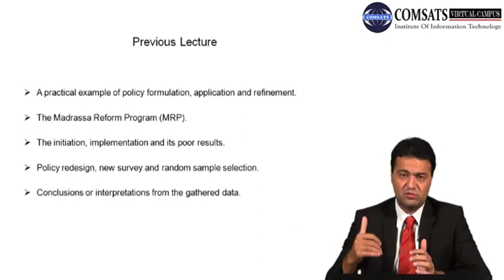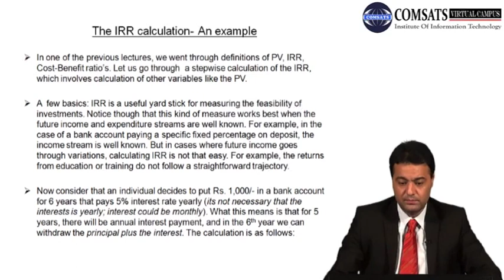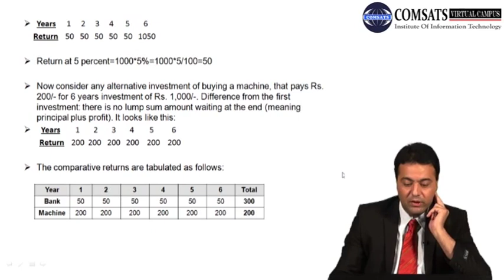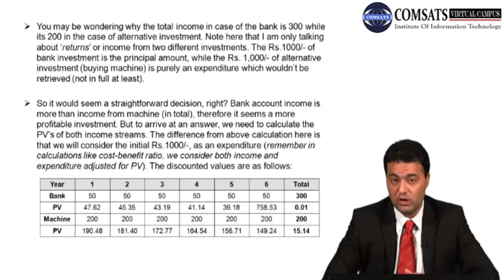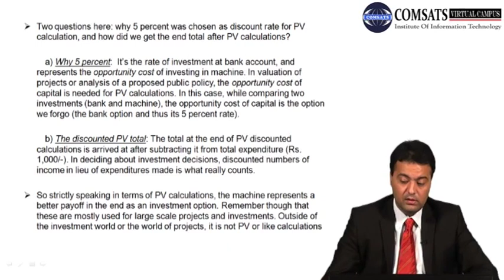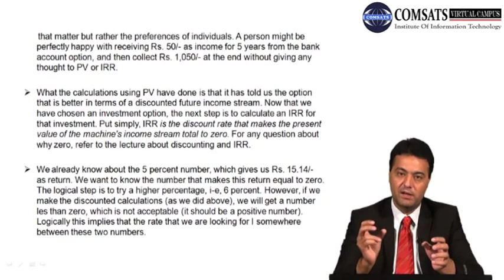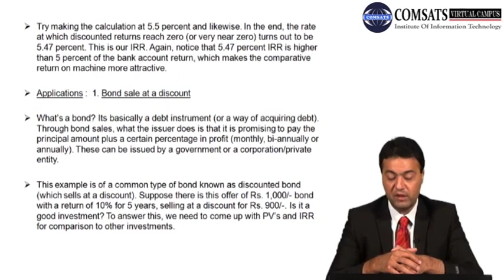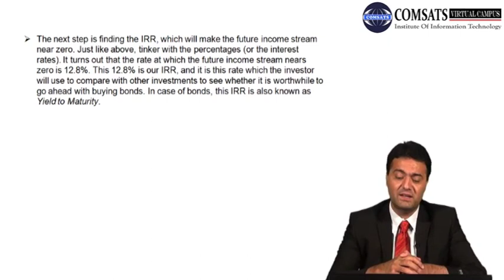The IRR calculation- Public Policy Analysis MPA404 LECTURE 13 MP4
In this video, we will explore the concept of the Internal Rate of Return (IRR) calculation, which is an important tool used in public policy analysis. The IRR calculation is used to determine the rate of return that an investment will generate, and is a key component of cost-benefit analysis in public policy.

We will cover several topics, including the basic principles of the IRR calculation, how it is used in cost-benefit analysis, and how to interpret the results of the calculation. We will also discuss the limitations of the IRR calculation, and how it should be used in conjunction with other evaluation tools to make informed policy decisions.

This video is intended for students and professionals in public administration, public policy, and related fields who are interested in understanding the IRR calculation and its role in public policy analysis. By the end of this video, viewers will have a basic understanding of the principles of the IRR calculation, how it is used in cost-benefit analysis, and its limitations.